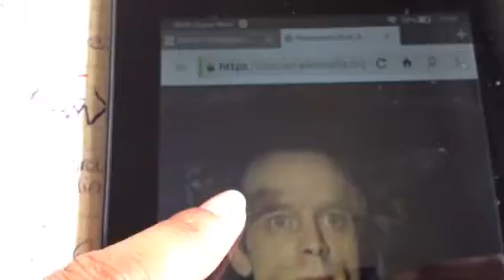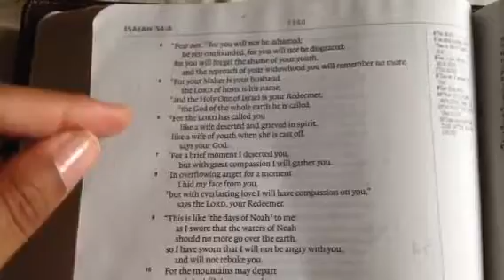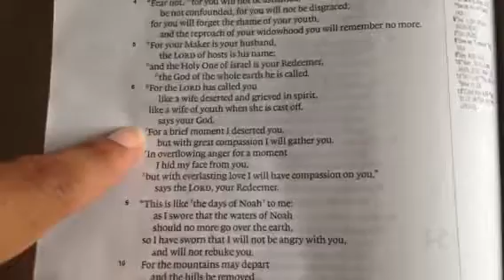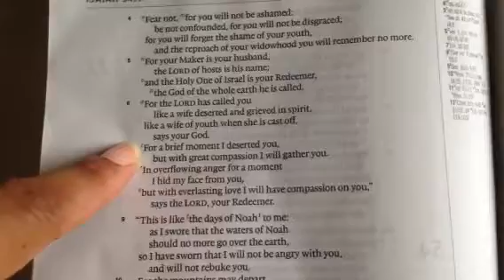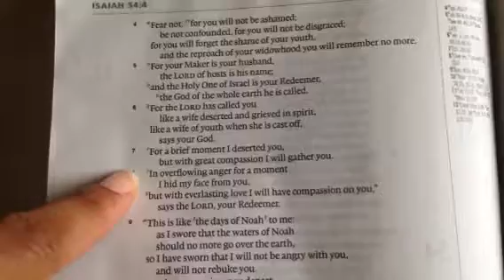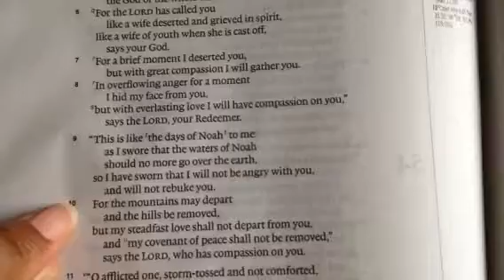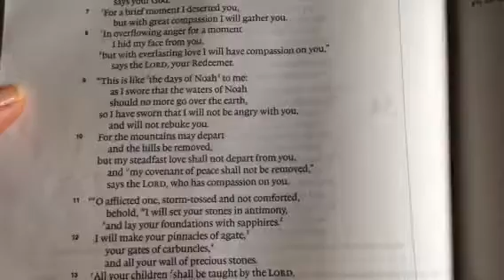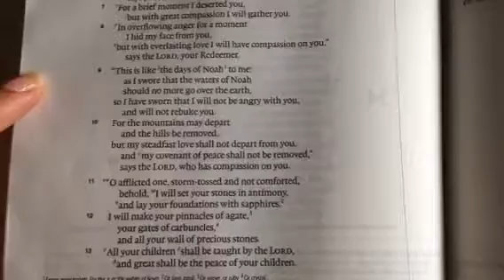Walking Mentat (1of3) : Walking Middle C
Frank Herbert's Dune : Convenient Analogies  to DeScribe

Wolves in Sheep's clothing try to tear you apart.  You can grow up from the soil in which u are planted ... Dig down first and then bloom upward.  Learn to Breathe,  walk  in His Spirit to survive the Box,

The Gom Jabbar : Provoked to Pain

" Mentats cultivate "the naïve mind", the mind without preconception or prejudice, so as to extract essential patterns or logic from data and deliver useful conclusions with varying degrees of certainty. Their calculations are delivered not as numerical probabilities but as flowing paths, subject to new variations through the influence of new factors."

Mentats must find ways to describe,  and navigate.  iWork from The promise backwards to the now.  to the promise in the now

The word is a sword and many wield it clumsily.   Few I know actually walk and live and breathe in salvation... the problem is, we run the risk of painting a poor picture of the Life He sacrificed of himself for us to have.  Certainly to cut is to separate and best with surgical precision.  Only trust a specialist who medicates with love and understanding.

It is the Holy Spirit who teaches through a speaker

Isaiah 54 is actually a perfect answer..  (part 3 )

His Love scoops and is reassuring,  He draws us closer to him and makes us more effective in our lives , that we may breathe life into one another by our words,  our deeds and our hearts.

 ... Salve is in the word Salvation

I think I love magic shows The woman at the wheel trusts her husband who throws the knife . and they grow closer and more intimate as a result of it. (the image works, just replace with something like heart to heart talk and intimacy of who we are, and the trust is still built. Exposure , vulnerability trust and growth as a result)

But would she let anyone else attempt the same? (^___^) and if he is a poor shot with venomous bite he destroys his own life .